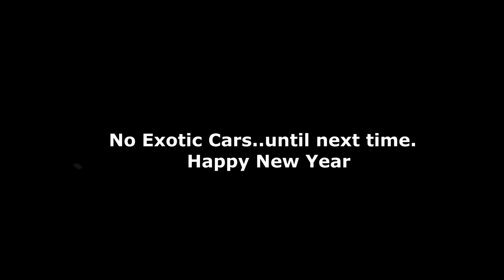Xmas In California